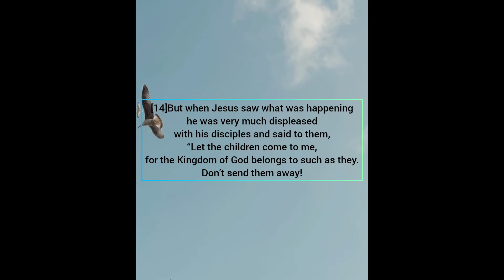COME TO GOD AS CHILDREN DID THEN YOU WILL BE BLESSED.